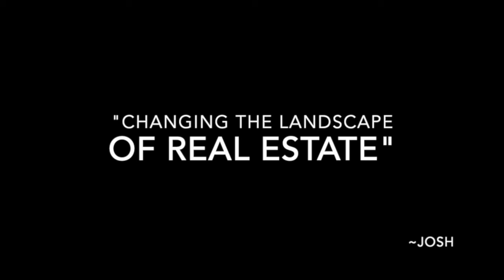A break in winter!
Finally go a break and got some nice weather! Lets get have some fun!